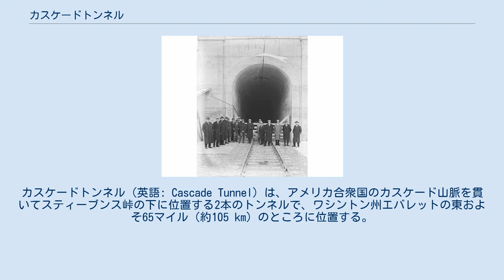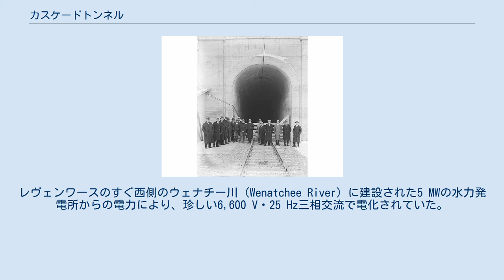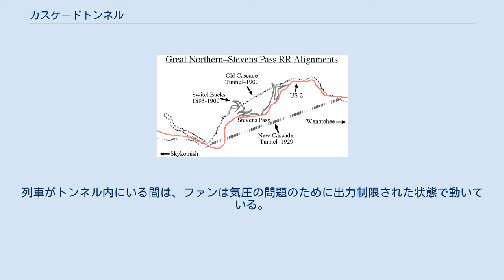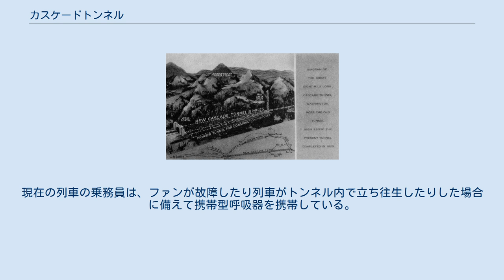カスケードトンネル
カスケードトンネル（英語: Cascade Tunnel）は、アメリカ合衆国のカスケード山脈を貫いてスティーブンス峠の下に位置する2本のトンネルで、ワシントン州エバレットの東およそ65マイル（約105 km）のところに位置する。
 最初のカスケードトンネルは、8回のスイッチバックのあった当初の路線で冬期の多量の降雪により生じる問題を解決するために、グレート・ノーザン鉄道が1900年に建設した、全長2.63マイル（約4.2 km）の単線鉄道トンネルであった。
 2本目のカスケードトンネルは全長7.79マイル（約12.5 km）あり、東側のシェラン郡ベルンと西側のキング郡シーニックホットスプリングスを結んでいる。
最初のトンネルの代替として1929年1月12日に供用開始され、以降使用中である。
 アメリカ合衆国では最長の鉄道トンネルである。
 カスケードトンネルの経路図 当初のトンネルの東側坑口から出てくるオリエンタル特急、1918年。
列車を牽引しているのは電気機関車である。
 グレート・ノーザン鉄道が発行した新旧のトンネルを示した絵はがき 当初のトンネルは1897年8月20日に着工され、1900年12月20日に完成した。
ジョン・フランク・スティーブンスがこのトンネルと、1893年に開通した最急勾配40パーミルのスイッチバックのある暫定路線について、建設の主任技術者を務めた。
トンネルの直上にあるスティーブンス峠は、彼の名にちなんで名づけられている。
 トンネルは東に向けて17パーミルの上り勾配で建設され、制限勾配である22パーミルに近かったこともあり、煙の問題を抱えていた。
トンネルは、1909年7月10日に電化工事が完成し、煙の問題を解消した。
レヴェンワースのすぐ西側のウェナチー川 (Wenatchee River) に建設された5 MWの水力発電所からの電力により、珍しい6,600 V・25 Hz三相交流で電化されていた。
トンネルの区間のみ、路線長にして4.0マイル、線路長にして6.0マイルの区間が電化された。
 この区間において用いられた機関車は、アメリカン・ロコモティブが納めた4両のボックスキャブ機関車であった。
機関車の電気品はゼネラル・エレクトリック製で、1,500馬力の出力を発揮し重量は115トンであった。
当初は3両が重連で用いられ、列車を15.7マイル毎時（約25.1 km/h）で牽引した。
しかしより重量の大きな列車のために4両の機関車の連結が必要になり、電動機を直列につなぎ、電力供給の上限超過を避けるために速度が半分の7.8マイル毎時（約12.5 km/h）に落とされた。
 しかしこのトンネルはまだこの地域の雪崩の問題に悩まされ続けた。
1910年3月1日、カスケードトンネルの西側坑口に近いウェリントン（事故後タイ Tye と改名される）においてグレート・ノーザン鉄道ウェリントン雪崩事故が発生し、96人（資料によっては101人）が死亡するという、アメリカ史上死者がもっとも多い雪崩災害となった。
この災害により、新トンネルの建設が促されることになった。
 当初のトンネルは1929年に、新しくより長い、低い位置を通るトンネルが開通した後に廃止となった。
2007年から2008年にかけての冬に、一部の区間の天井が崩壊してトンネル内を塞ぎ、この残骸と溢れた水のために歩行者も通行できなくなっている。
当面の間、西側坑口から1.5マイル（約2.4 km）の範囲に立ち入らないように警告が出されている。
 新トンネルの開通、1929年1月12日 新カスケードトンネルは1929年1月12日に開通した。
新線では路線長にして72.9マイル（約116.6 km）、線路長にして93.2マイル（約149.1 km）にあたる、スカイコミッシュとワナッチーの間が電化された。
制限勾配は依然として22パーミルであったが、20パーミルまたはそれ以下の勾配区間21マイル（約33.6 km）が除却された。
路線長は8.7マイル（約13.9 km）短縮され、最高地点は3,382フィート（約1,031 m）から2,881フィート（約878 m）へ、502フィート（約153 m）低くなった。
新しい電気機関車は駆動用の直流電動機に電力を供給する電動発電機を搭載しており、従来の2本の架線に代えて1本のみの架線で済む、単相交流11 kV・25 Hz電化を採用した。
ボールドウィン・ロコモテ...